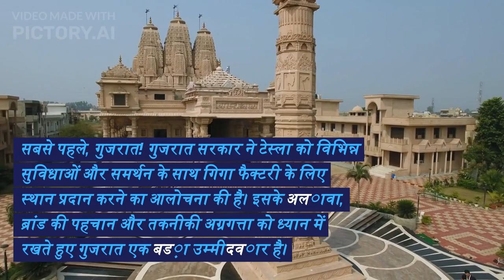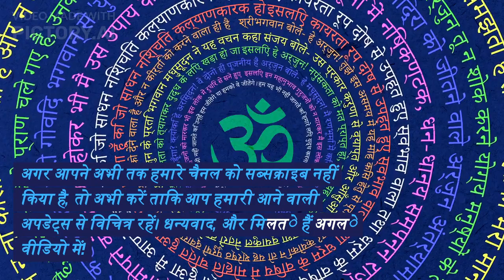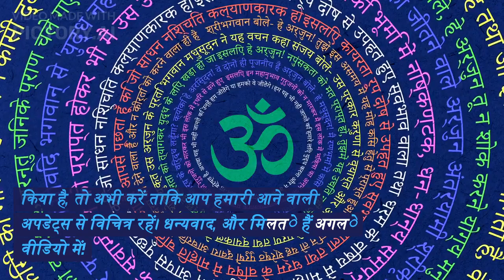टेस्ला का आने वाला गिगा फैक्टरठी: गुजरात, महाराष्ट्र या तमलिनाडु?